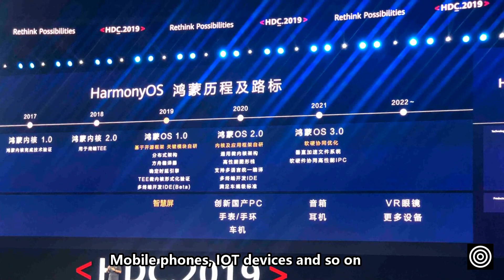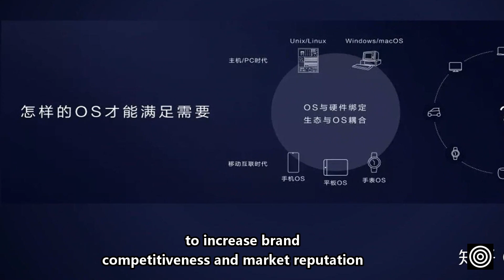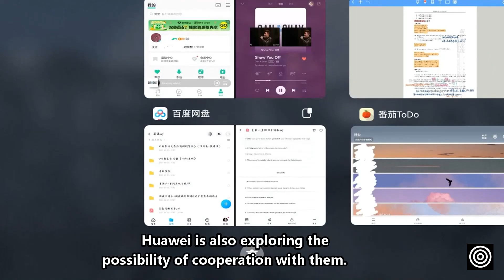Huawei Xiaomi vivo and others all push to research OS！Why does Hongmeng open source not used